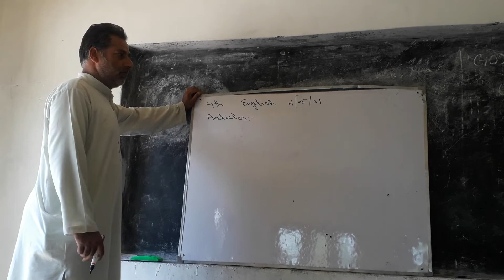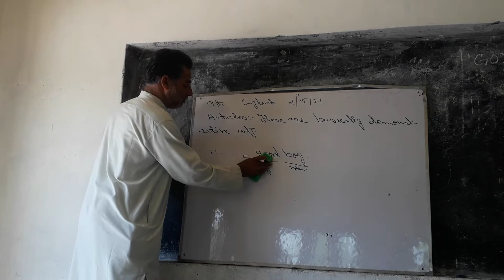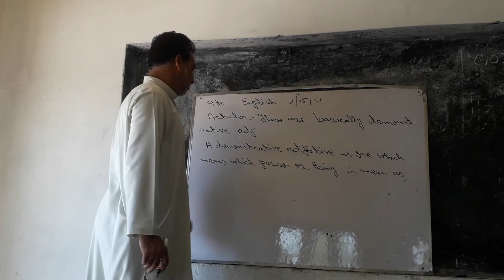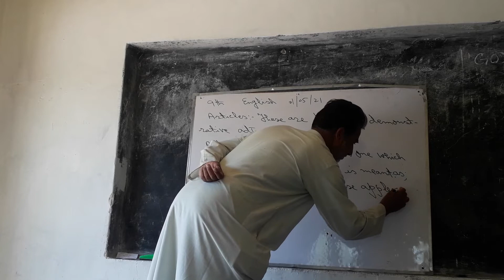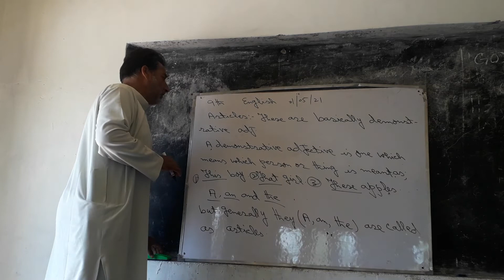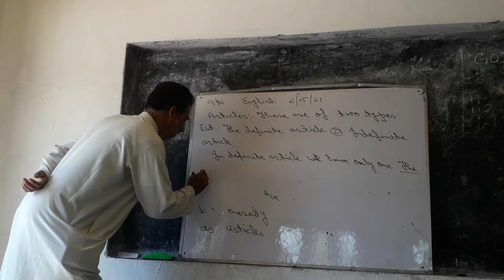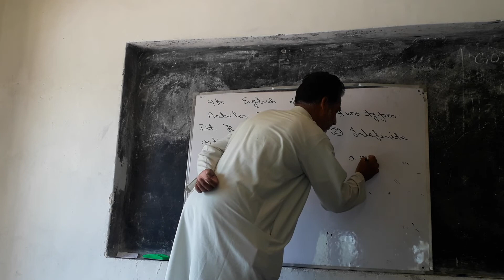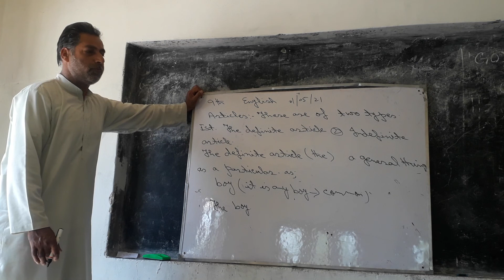1 May 2021